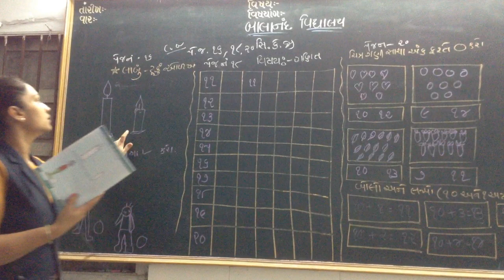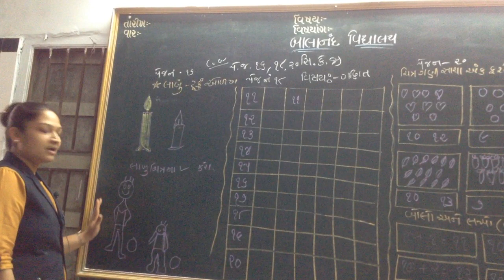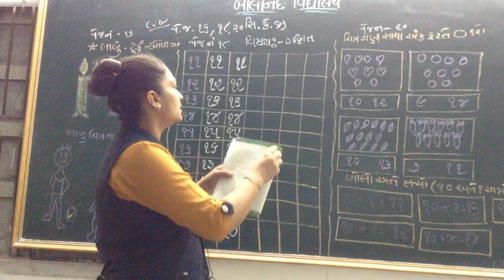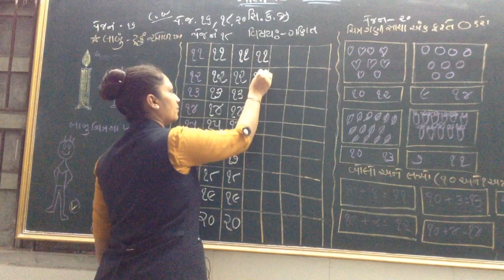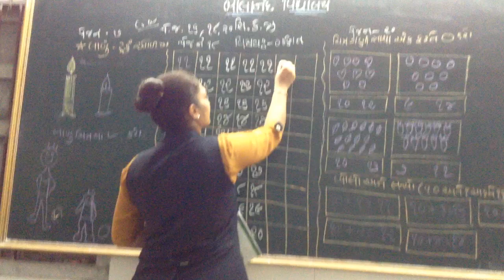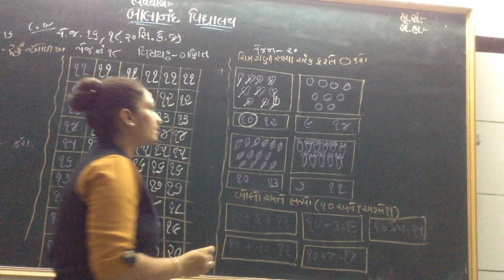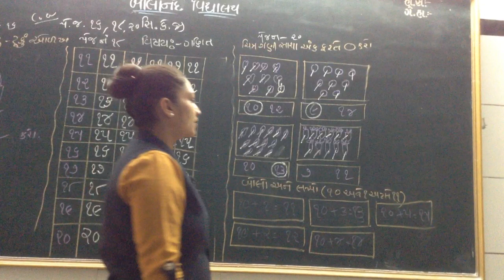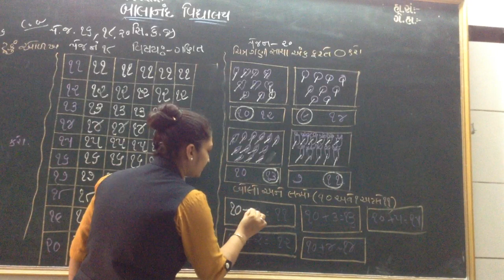SR KG MATHS PAGE NO 16,18,20